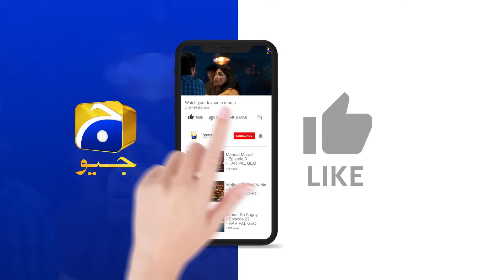Apna Beta Diya Hai, Qeemat Wasool Karungi 😳😱 || Maa Nahi Saas Hoon Main || Har Pal Geo